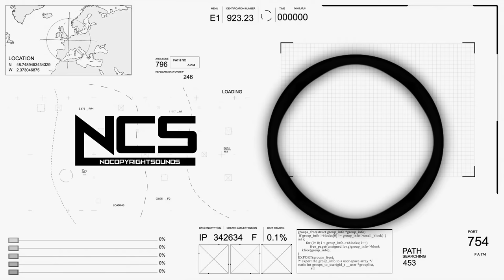Koven x ROY KNOX - About Me | Drumstep | NCS - Copyright Free Music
When you are using this track, please add this in your description:

Track: Koven & ROY KNOX - About Me [NCS Release]

Rec-ID: reco0lzRbG0M0Wjcc